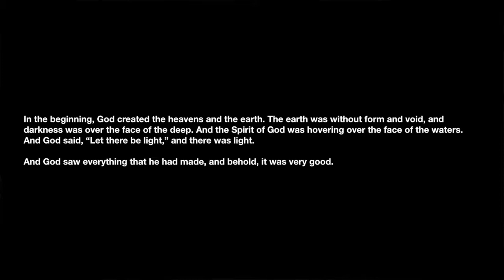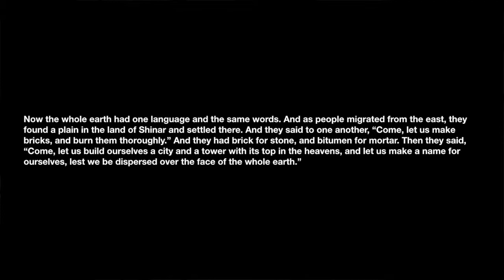Divine Above Divine Below: The Other-Worldly Creator and Redeemer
This is part four in a series exploring the music and art of Sufjan Stevens through the lens of God's transcendence and immanence.